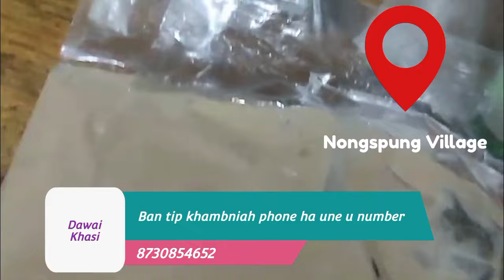Ka dawai na bynta kito ba pang stroke pang tyrsain bad kito ba khluit rhem ki kjat shapoh